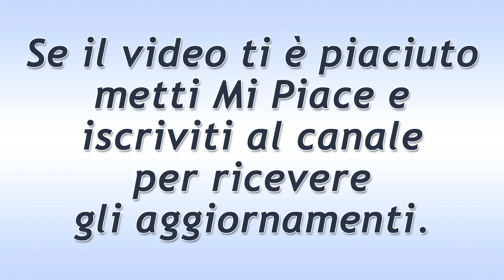Tempesta d'Amore Puntata del 26 Marzo 2021: La Delusione Di Lucy!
Tempesta d'Amore trama puntata di oggi venerdì 26 Marzo 2021!
Lucy viene a sapere che in hotel sta per sopraggiungere un uomo ricco e single. Felice, vuole conoscerlo… La delusione è grande quando scopre che non si tratta affatto di un attraente scapolo, bensì… di suo padre